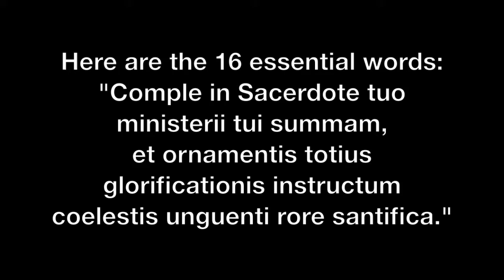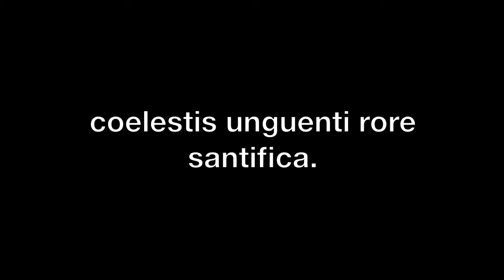Episcopal consecration of Fr. Mark Pivarunas (1991)